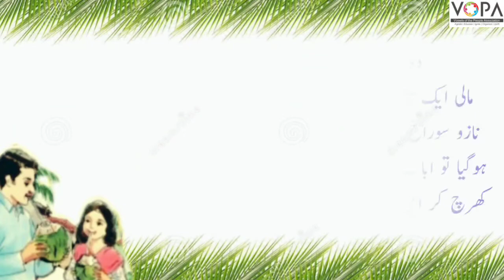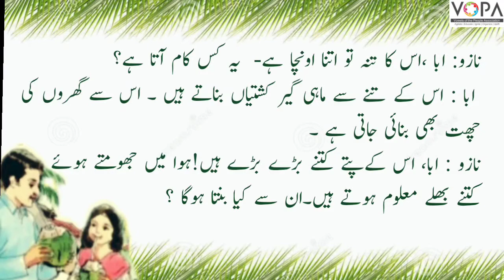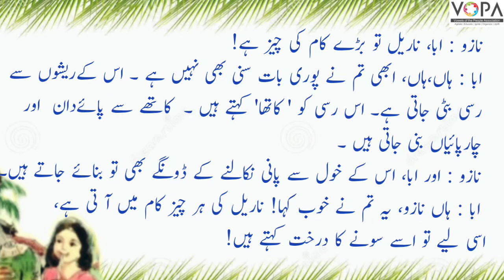3rd | Urdu | Chap no.19 | سونے کا درخت | VSchool